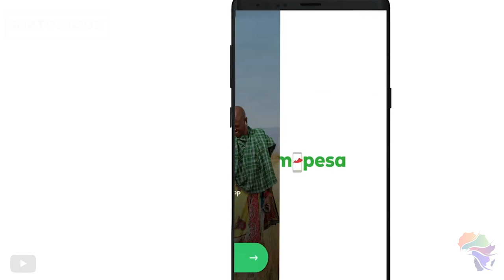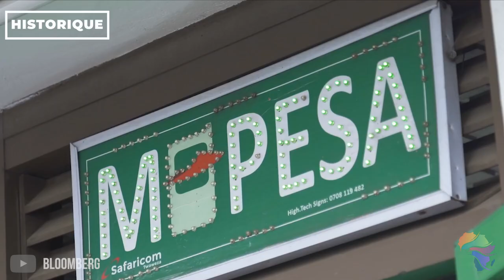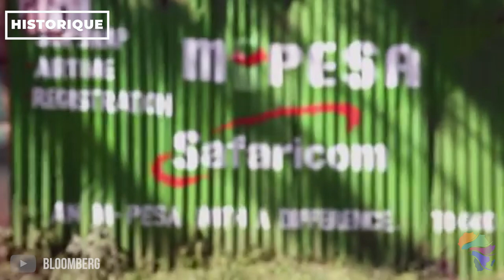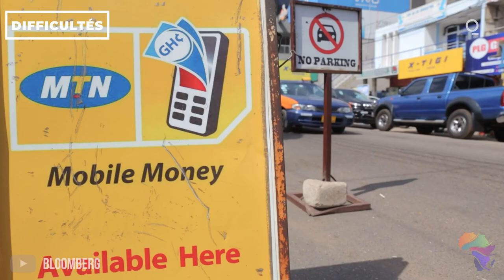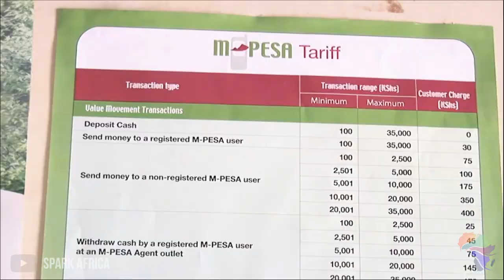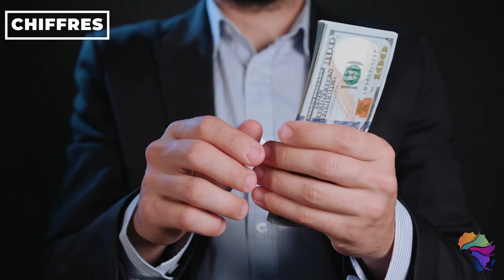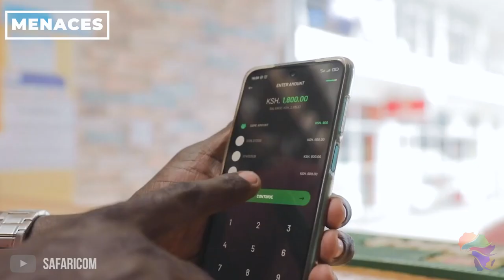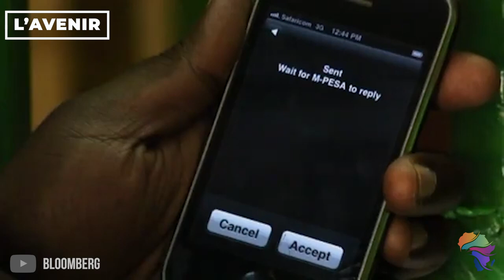🇰🇪 M-PESA révolution ou mirage ?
J'espère que ce Wasaso vous sera utile et informatif.
N'hésitez pas à me laisser votre avis en commentaire.

Je mettrai un commentaire épinglé avec les différentes annotations si je me suis trompé ou qu'il y a une évolution notable.
J'aimerais réellement connecter avec vous qui êtes intéressé par le monde des affaires en Afrique en détail.

Pour ce faire, j'utilise YouTube à 100 %
Tout ce passe dans la sections communauté ou dans l'espace membre

💪 Rejoins-moi et d'autres qui s'intéressent au monde des affaires en Afrique